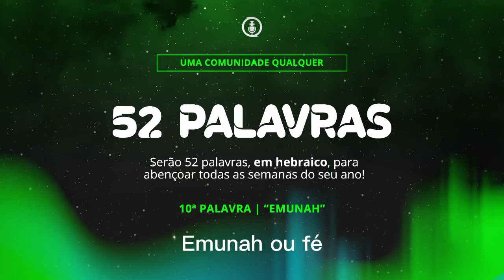52 Palavras | 10ª Semana - Emunah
Ao longo das semanas, durante o ano, estaremos comentando nessa série exatamente o que o nome sugere: ''52 Palavras em hebraico'', com o objetivo de trazer-nos conhecimento e para abençoar o nosso ano. A palavra de hoje: "Emunah"